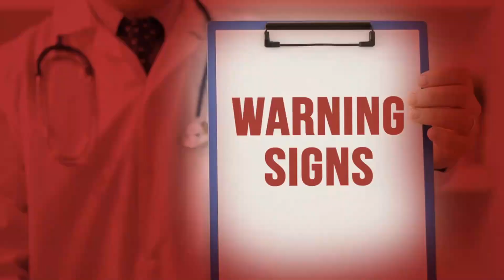How to Move On from a Relationship with a Narcissist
Relationships can be tricky and complicated, especially when it comes to dealing with a narcissist. If you've recently gone through a breakup or are stuck in an unhealthy relationship with someone who seems overly entitled, you might be looking for ways to cope and move on. Well, look no further! This video is designed to provide practical advice on how to identify a narcissist and break away from their controlling grasp. Join us now as we walk you through the essential steps of setting yourself free from this harmful situation.